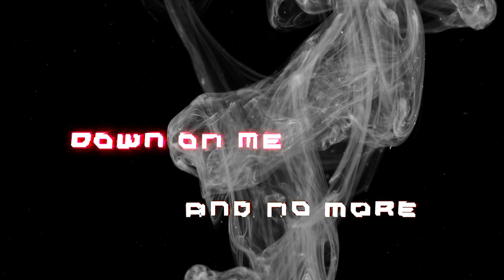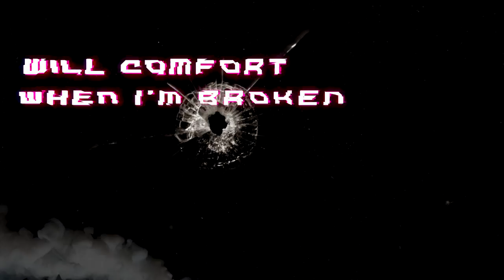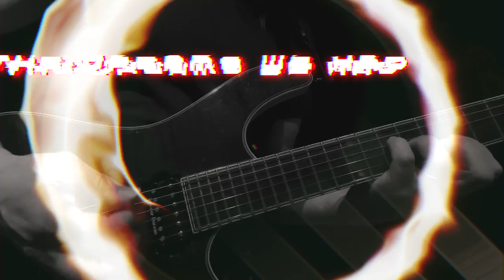Astrakhan - Lonesome Cry (Official Video)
Official music video for Lonesome Cry by Astrakhan of their album, A Slow Ride Towards Death.

Lyrics:
So it all will end where it started
Hollow rooms with plain white walls
I'll learn to follow order

Rain will fall
Down on me and no more
Turning, tossing, burning

A lonesome cry
My last goodbye
All my life
A promise to live a lie

And the dreams we had
Now they make me sad
All that matters is just filled with madness

No more songs and nothing else
will comfort when I'm broken
Lock me up and tie my hands
 cause I've sacrificed my totem

I've always been a true believer
One for all and all for no one to call
When all I have is gone

A lonesome cry
My last goodbye
All my life